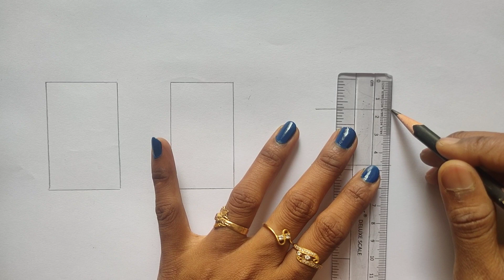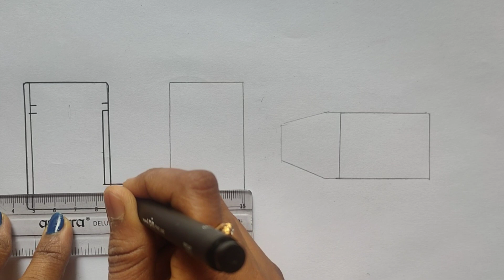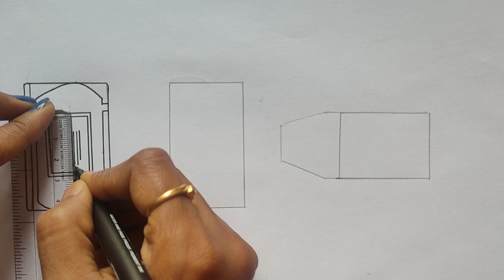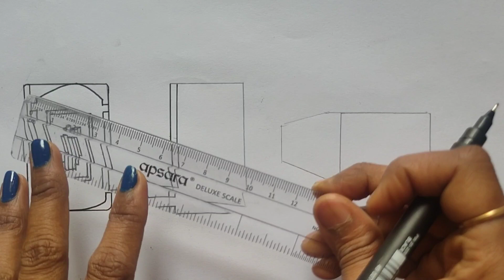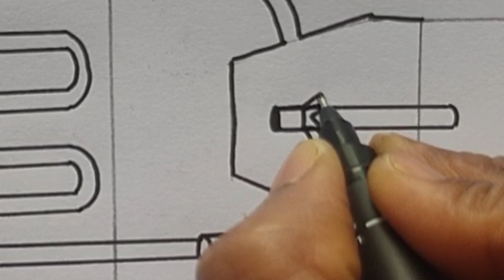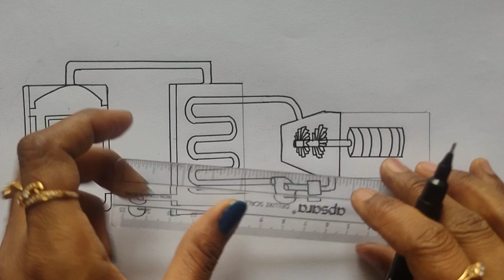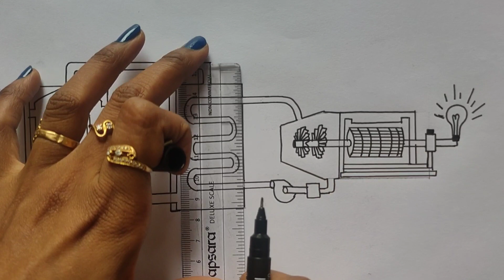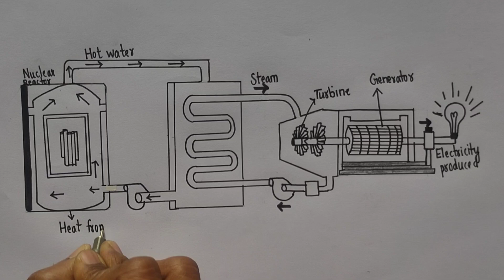Nuclear energy diagram class 8|nuclear energy drawing